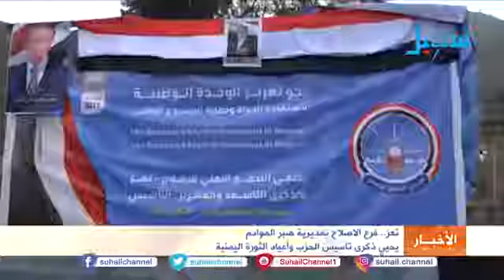تعز.. فرع الاصلاح بمديرية صبر الموادم يحيي ذكرى تأسيس الحزب وأعياد الثورة اليمنية